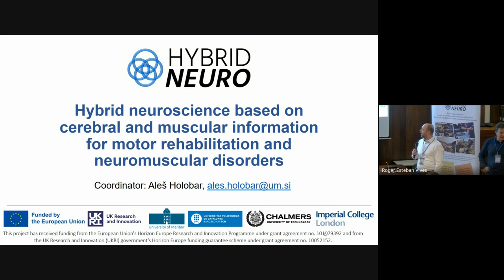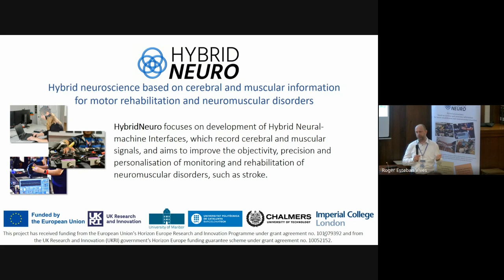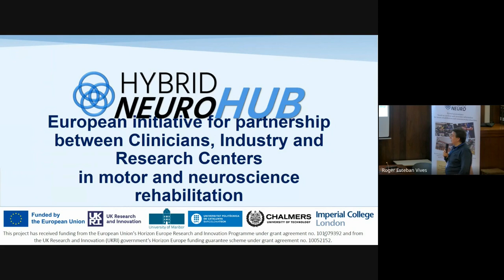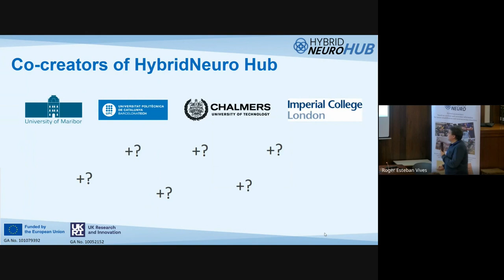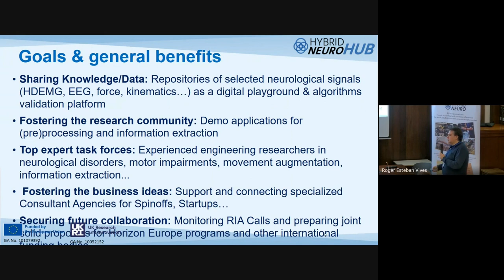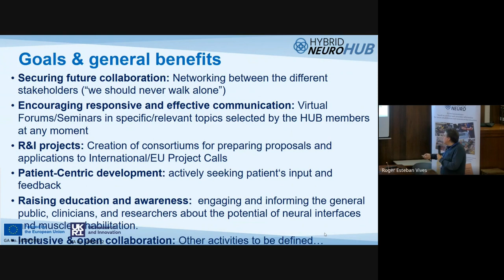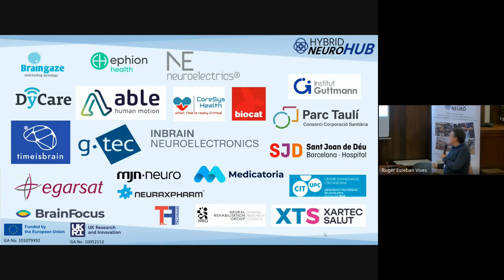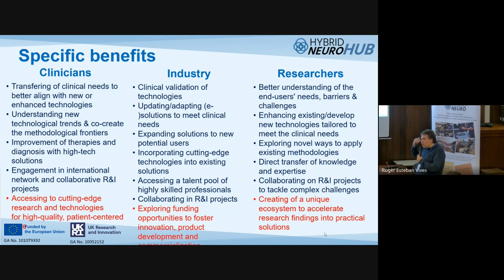BCN24 - Presentation 10: What HybridNeuro Hub can do for you and you for it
Video recording of two presentations under the name "What HybridNeuro Hub can do for you and you for it". First Aleš Holobar presents the ideas, planned actions and challenges of the HybridNeuro project and then Miguel Angel Mananas describes the initiative behind the HybridNeuro Hub in a presentation titled "European initiative for partnership between clinicians, industry and research centers in motor and neuroscience rehabilitation".

The presentations were part of the HybridNeuro project's workshop "BCN24: A journey into brain activity", which was held at Universitat Politècnica de Catalunya (UPC) in Barcelona, Spain, from February 6th to 9th 2024.